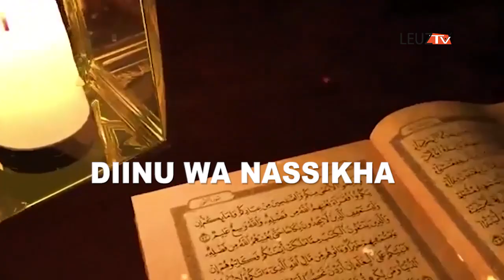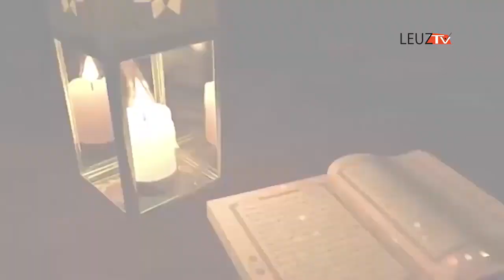2021-Emission ''DIINU WA NASIKHA'' N°10 avec Imam SALL